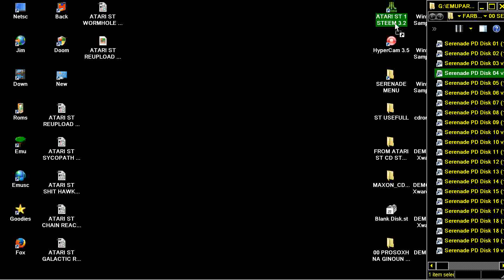ATARI ST WIZARD'S TOWER AKA WIZARDS TOWER Serenade PD Disk 0